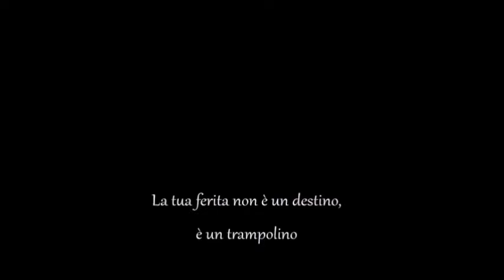SVUOTA LA SPESA TRISCOUNT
Per richiedere una consulenza conoscitiva gratuita, e per conoscere tutti i miei profili social:  beacons.ai/sabrinapietrangeli

Se desideri acquistare i prodotti che consiglio perchè li uso regolarmente o li ho acquistati a titolo personali, a cui mi sono fidelizzata, visita la sezione SHOPPING del mio sito a questo

Puoi anche scegliere di abbonarti per avere video riservati in esclusiva, utilizzare badge e molti altri vantaggi! Clicca su "abbonati", puoi goderti diversi privilegi a partire da un costo minimo di 1,99 euro al mese.

LA TUA FERITA NON E' UN DESTINO, E' UN TRAMPOLINO